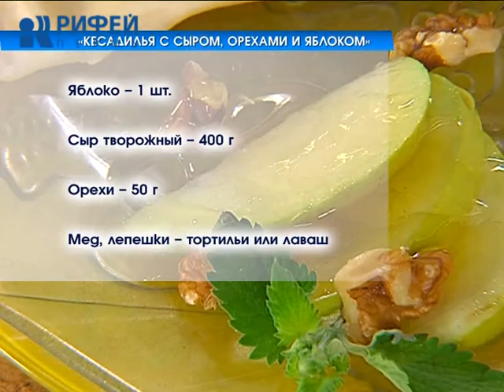Что Есть. Кесадилья с сыром, орехами и яблоком